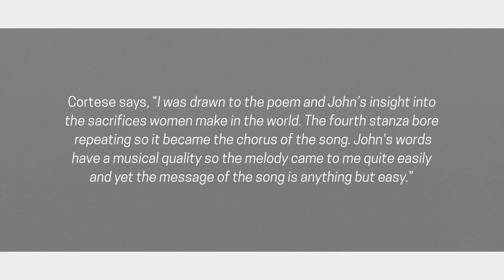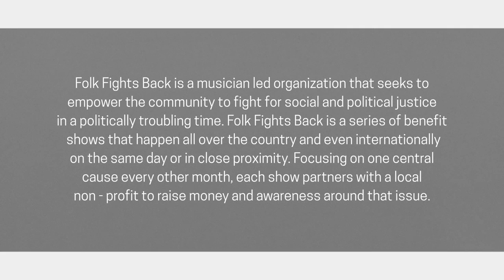Laura Cortese & the Dance Cards - Women of the Ages (Folk Fights Back for Women)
The first women's shelter in the country, Rosie's Place provides a safe and nurturing environment that helps poor and homeless women maintain their dignity, seek opportunity and find security in their lives. If you enjoyed this video and wish to support the Folk Fights Back cause, please consider making a donation to Rosie's Place

Folk Fights Back is a musician led organization that seeks to raise money and awareness for critical issues. Our third event (May 2017), Folk Fights Back for Women, will raise money for local organizations that are doing litigation or other support work for women. These shows also seek to raise awareness about these critical issues, and will feature representation and information from the non-profits being supported.

Women of the Ages by Laura Cortese & John Beaton
Laura Cortese - vocals & fiddle
Jeni Magana - bass
Jenna Moynihan - fiddle
Valerie Thompson - cello

guest accordion by Elise Leavy
video by Sean Trischka
mural by Caleb Neelon

A Nine Athens Music Production